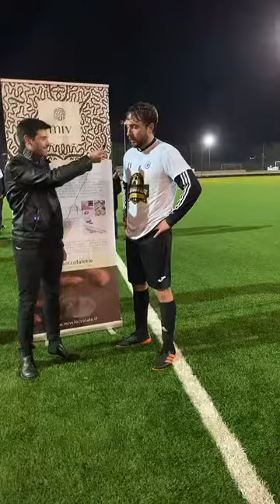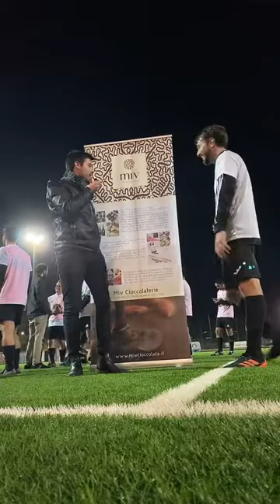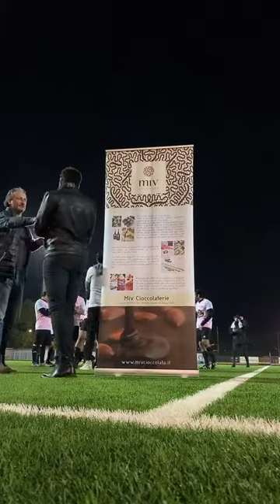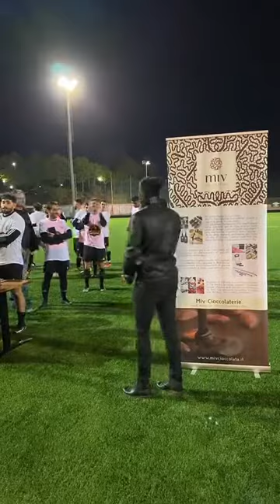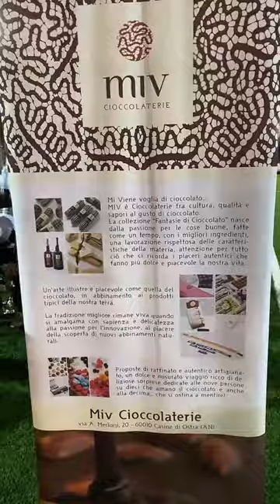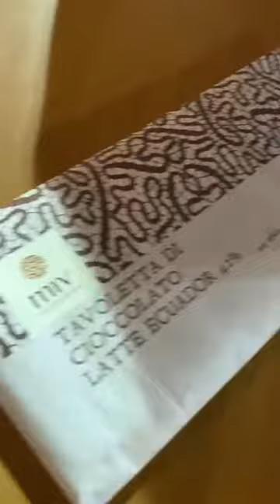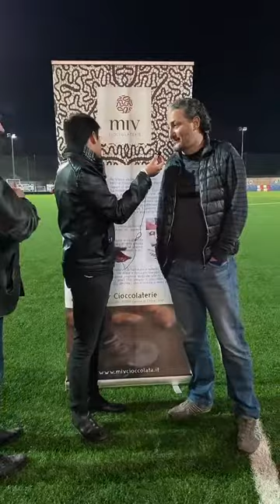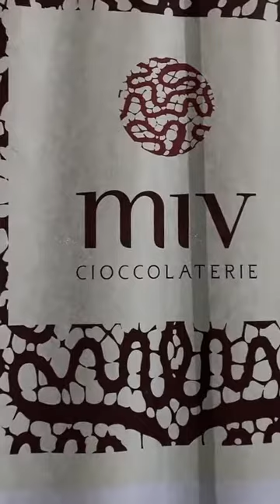Premiazione Del MACCABI 2/2 26/04/2022